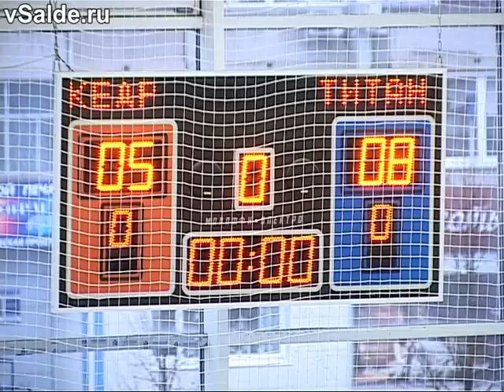Апрель для салдинских волейболистов прошёл с переменным успехом